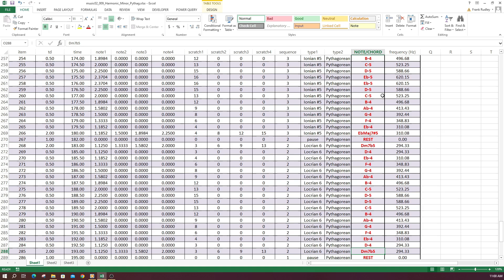0010-240831-C-Harmonic-Minor-Scale-Temp-Pythag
The C-Harmonic Minor Scale is played using sine waves. The 12-note tempered scale is used for the left ear. The 12-note Pythagorean scale is used for the right ear. This allows the two temperaments to be compared. All the modes are played along with all of the 4-note chords of the Harmonic Minor scale progression. This is an educational video that can be used for ear training, can be played along with to develop instrumental skills, and can be used to understand musical harmonies. This is a musical scale in the public domain and cannot be copyrighted.